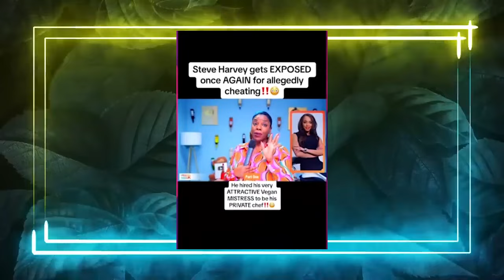Kevin Hart In PANIC As Wife Files DIVORCE After Tasha K Exposes AFFAIRS!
The world of celebrity gossip has been set ablaze by the shocking revelations surrounding the marriage of comedy superstar Kevin Hart!

1. The videos have no negative impact on the original works.
3. The videos are transformative in nature.
4. We use only the audio component and tiny pieces of video footage, only if it's necessary.